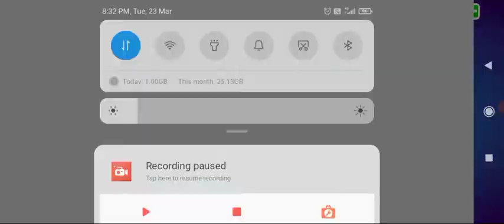HILLS OF STEEL - Scorpion tank in 1vs1 with Reload Booster